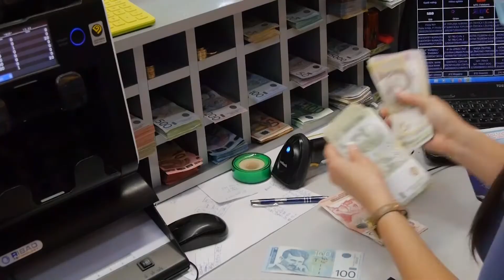U sredu počinje prijavljivanje za 60 evra pomoći za punoletne građane